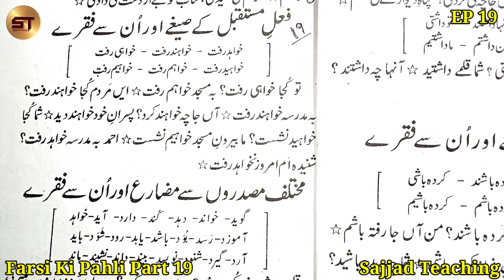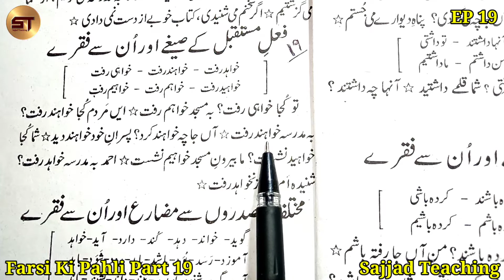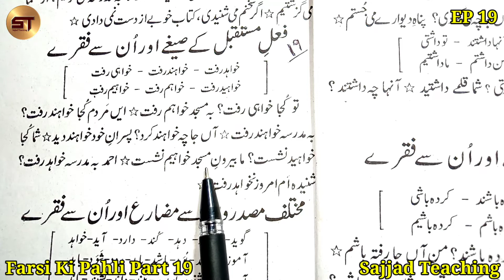Farsi Ki Pahli Part 19 | Darse Nizami Course | Alim Course for Free | Farsi Ki Pahli 1 Part 19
!!! Edadia Class Books !!!

01. Farsi Ki Pahli
02. Gulzare Dabista
03. Tashilul Masadir
04. Minhajul Arabia 1
05. Qawaido Insha
06. Tawarikhe Habibe ilah
07. Kitabul Aqaid.
08. Farsi Ki Dosri
09. Derasatus Sarf
10. Derasatun Nahw
11. Minhajul Arabia 2
12. Serate Khulfay Rashideen
13. Anware Shariat